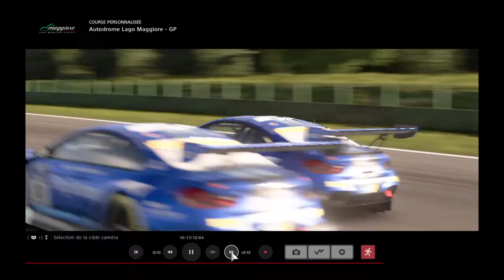GT Sport Arcade avec BMW M6 GT3